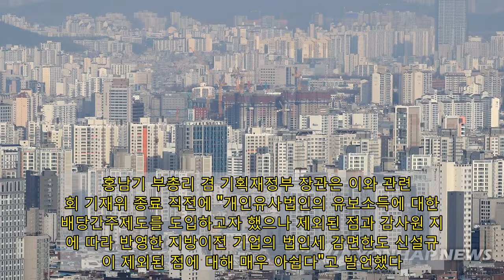부부공동명의도 종부세 공제 선택 가능…소득세율 최고 45% 통과(종합2보) | 연합뉴스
(서울=연합뉴스) 박용주 김동호 홍규빈 기자 = 부부 공동명의 1주택자도 앞으로는 고령·장기보유 공제 혜택을 선택해 종합부동산세 부담을 낮출 수 있게 된다.   소득세 최고세율을 45%로 높이는 세법 개정안은 국회 기획재정위원회 문턱을 넘었다.   국회 기획재정위원회는 30일 전체회의에서 이런 내용 등을 담은 세법 개정안을 의결했다.  광고    여야는 국민의힘 윤희숙 의원이 대표발의한 종부세법 개정안을 보완한 기재위 차원의 대안을 합의 처리했다.   개정안은 부부 공동명의 1주택자가 1가구 1주택자로 신고하는 것을 허용하기로 했다.   이는 현행처럼 부부가 각자 6억원씩 총 12억원의 기본공제를 받거나, 1가구 1주택자처럼 기본공제를 9억원으로 적용하는 대신 고령자·장기보유 공제를 받는 방법 중 하나를 선택할 수 있도록 한 것이다.   이렇게 종부세법이 개정 시행되면 1주택을 장기간 공동 보유해온 부부의 경우 내년부터 종부세 부담이 최대 80%까지 경감된다.   내년 기준으로 60세 이상 고령자에게 적용되는 공제율은 20~40%이고, 5년 이상 보유자에게 주는 장기 공제는 20~50%다. 두가지 공제를 모두 받을 경우 공제한도는 80%다.   초고소득자 증세 등 내용이 담긴 세법 개정안도 의결됐다.   이 가운데 소득세법 개정안은 종합소득 과세표준 10억원 초과 구간을 신설, 이 구간의 소득세율을 기존 42%에서 45%로 인상하는 내용을 담고 있다.   '부자 증세'라는 지적이 나온 이들 법안과 관련해 여야는 기획재정위 조세소위에서 격론을 벌였지만 결국 정부안 대로 통과시켰다.   최대주주 지분율이 높은 개인 유사 법인의 초과 유보소득에 세금을 매기는 내용의 조세특례제한법 개정안 처리는 불발됐다.   정부는 내년부터 개인 유사 법인의 초과 유보소득을 배당으로 간주해 소득세(유보소득 과세)를 부과하는 세법 개정안을 앞서 발표한 바 있다.   최대주주와 친인척 등 특수관계자가 보유한 지분이 80% 이상인 기업에서 유보금을 당기순이익의 50% 이상 또는 자기자본의 10% 이상으로 쌓아둘 경우 이를 배당으로 간주해 소득세를 물리겠다는 것이 제도의 골자다.   가족 기업 비중이 큰 중소기업의 반발이 커지자 정부는 대상 범위를 줄이는 등 절충안을 냈지만 결국 국회 문턱을 넘지 못하고 보류 처리됐다.   지방이전기업 세액감면 제도의 감면한도 신설 방안도 기재위에서 보류됐다.   현재 공장 또는 본사를 지방으로 이전하는 경우 7년간 100%, 추가 3년간 50%의 소득세·법인세 감면을 해주고 있는데, 정부는 이를 과도한 수준이라고 판단해 여기에 감면 한도를 부여하기로 했었다.    홍남기 부총리 겸 기획재정부 장관은 이와 관련 국회 기재위 종료 직전에 "개인유사법인의 유보소득에 대한 배당간주제도를 도입하고자 했으나 제외된 점과 감사원 지적에 따라 반영한 지방이전 기업의 법인세 감면한도 신설규정이 제외된 점에 대해 매우 아쉽다"고 발언했다.